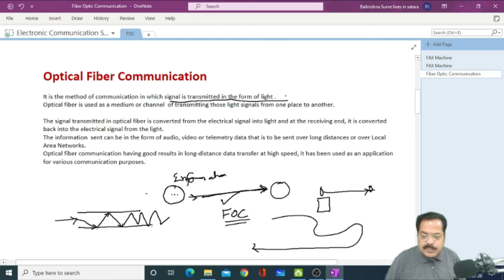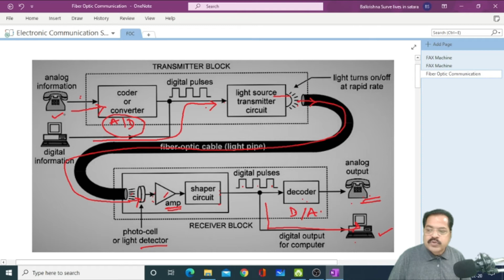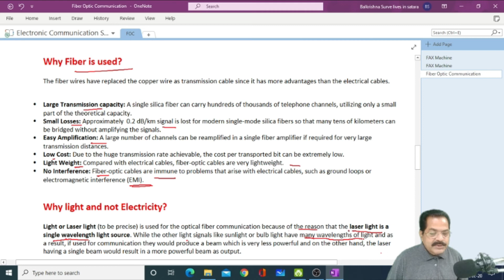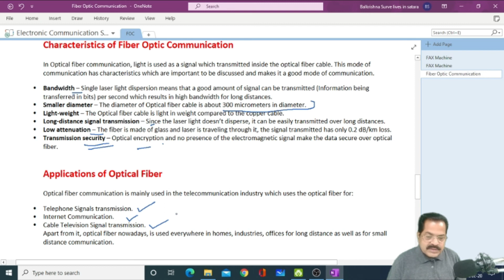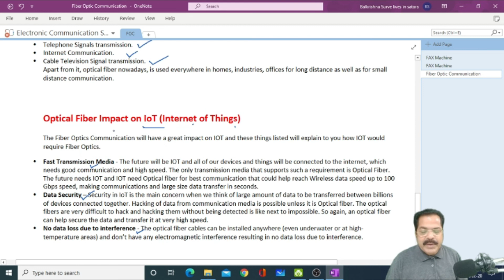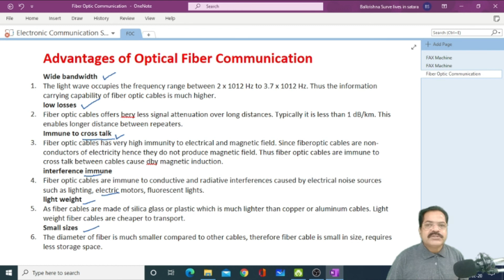Fiber Optic Communication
Here is block diagram study  of  Fiber Optic Communication .